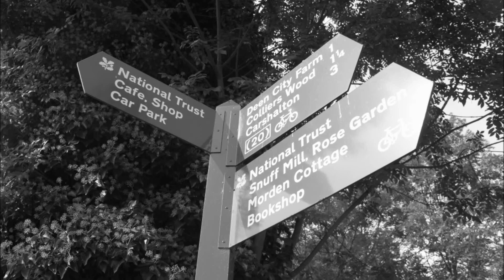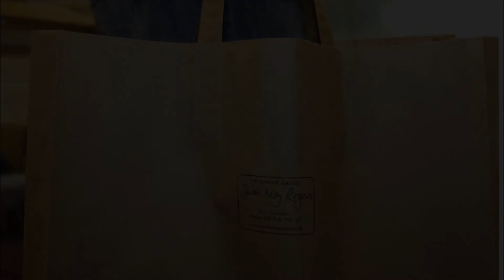Sarah May Rogers Ceramics.wmv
Sarah makes unique handmade ceramics created using the imprints of real leaves. The leaves are gathered from local surroundings and are then painted with layers of bone china slip. The organic material burns away during the firing process and what remains is the lasting impression of an otherwise ephemeral beauty. Each one is slightly different from the next, reminding us of the complex and diverse natural world around us.